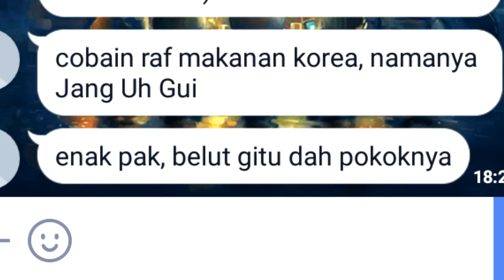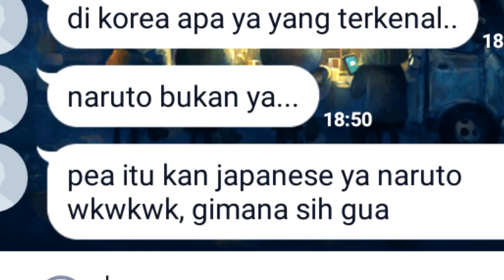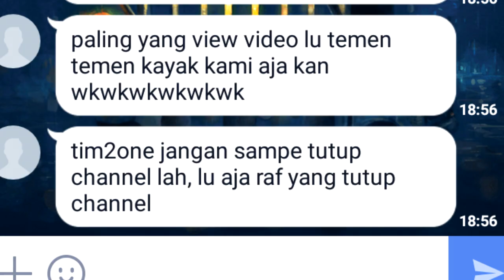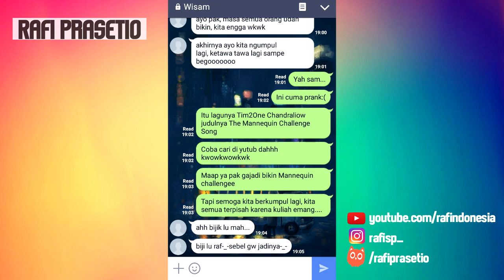Text PRANK SAHABAT Pake Lagu CHANDRALIOW - THE MANNEQUIN CHALLENGE SONG (TIM2ONE)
Balik lagi sama gw rafi kayak biasa... kali ini gw nge- PRANK SAHABAT GUE pake lagu ChandraLiow - The Mannequin Challenge Song! Gimana ke koplakan kawan gue? wkwk saksikan sajaa~

Line: rafiprasetio

Thanks for supporting me! Gw butuh komentar saran dan kritik membangun
Terimakasih semuanyaa yang udah setia mantengin channel ini :D
Semoga kedepannya gw dan Oman bisa lebih baik lagiii!

Terakhir...